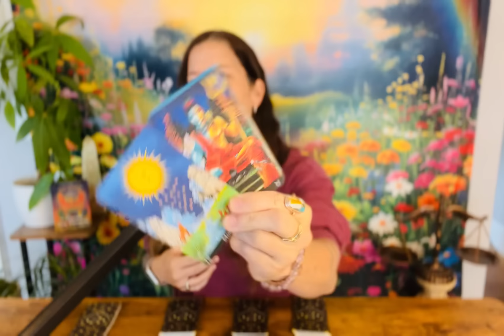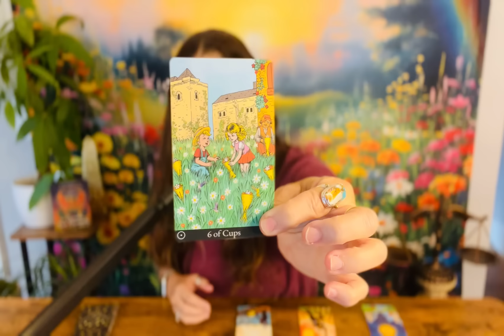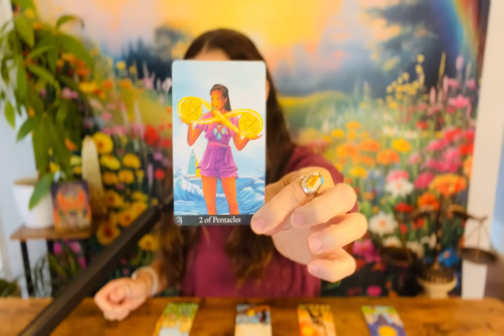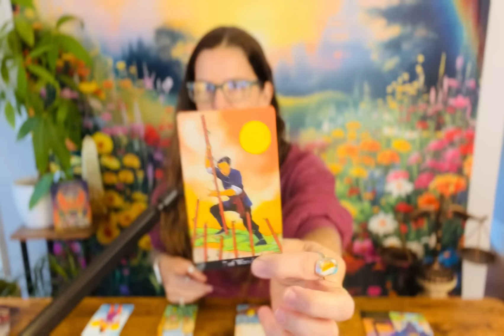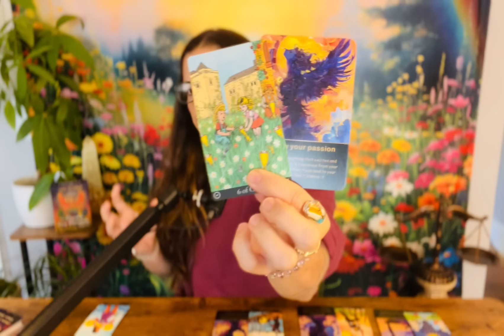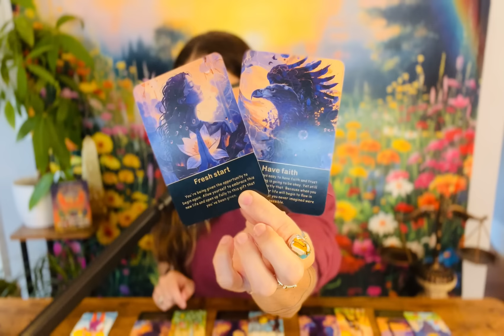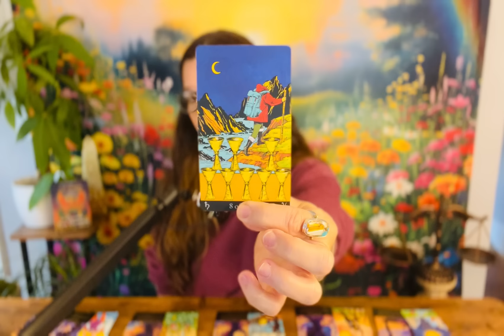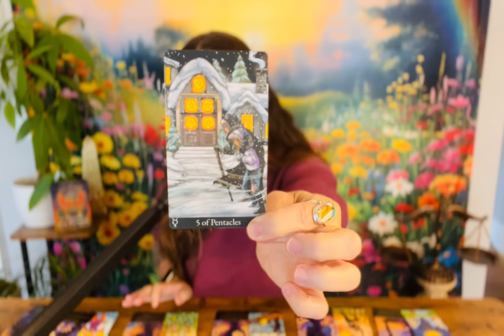SAGITTARIUS ♐︎ “Incredible Adventures Beyond Your Imagination Are Waiting For You” SEPTEMBER 2024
Hi! This guided message is for your Sagittarius Sun/Moon/Rising/Venus placements for: SEPTEMBER 2024.

**The Decks used in this reading are starred below!**

TAROT & ORACLE DECKS 🔮 I LOVE 💗 & USE:

TAROT 💫

ARCANUM TAROT By Renata Lechner

ORACLE✨

*AKASHIC RECORDS ORACLE CARDS By Pailing
*THE CHINESE FIVE ELEMENTS ORACLE By Vicki Iskandar
MYSTIC FOREST ORACLE By Empath Soul
WHAT WE’VE FORGOTTEN By
Amy Miranda
TIME TRAVELER’S ORACLE By Denise Lynn
THE SACRED FOREST ORACLE By Denise Linn